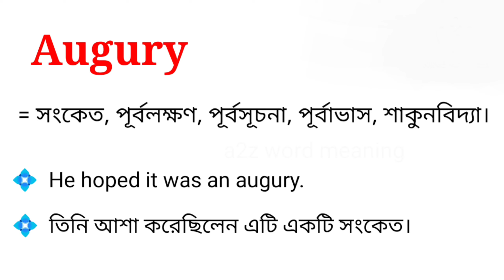Augury Meaning in Bengali With Example || Augury শব্দটির বাংলা অর্থ কি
এই ভিডিওতে augury শব্দটির বাংলা অর্থ নিয়ে আলোচনা করা হয়েছে। আশা করছি ভিডিওটি আপনাদের উপকারে আসবে।

augury শব্দের বাংলা অর্থ কি হবে?